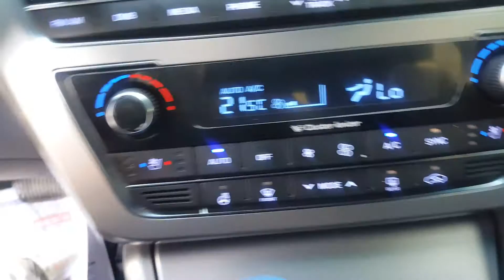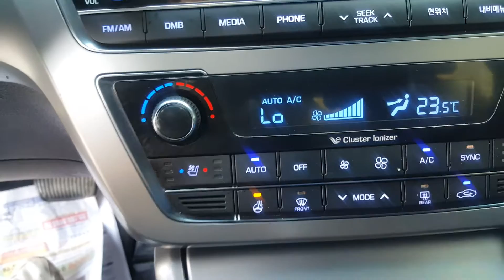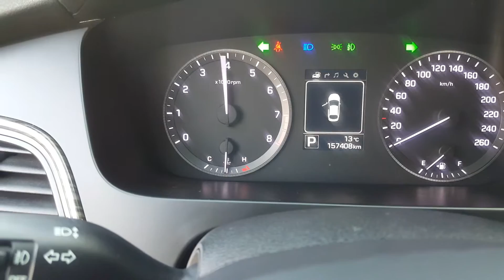LF LPG 008878